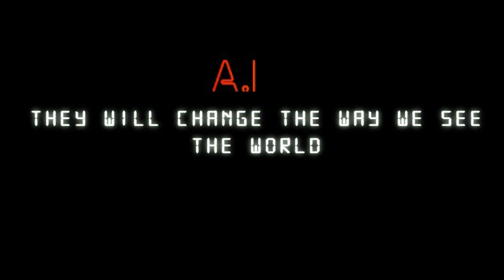WHAT IS THE M A T R I X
Support Our Books written before AI